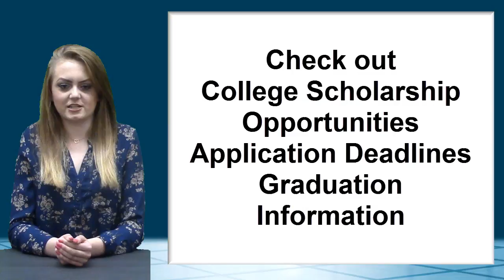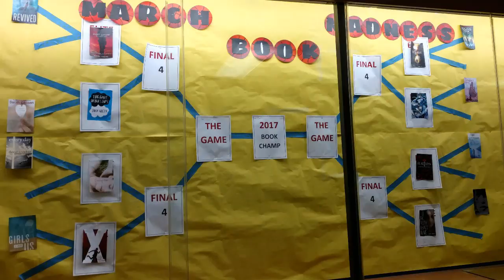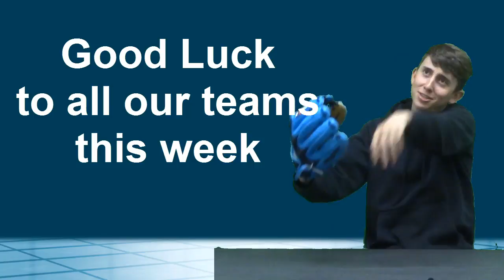3 24 17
KWHS News for 3.24.17 - Pre-Spring Break